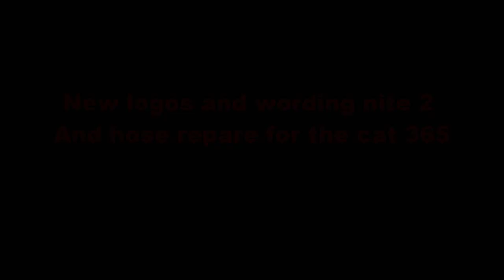Nite 2 of sighn work and some hose repars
custom decals and hosing for link built and the cat 365 and new paint job for the kenworth w900